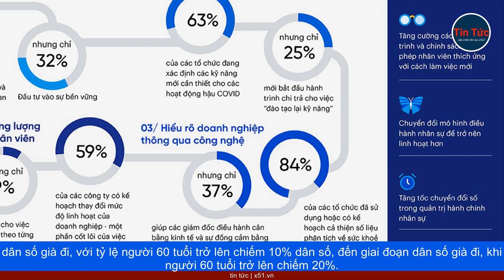THAY ĐỔI DÂN SỐ VÀ THÁCH THỨC NGUỒN NHÂN LỰC VIỆT NAM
Năm 2020, Việt Nam có 22.6 triệu người ở độ tuổi 15-24, nhưng con số giảm xuống còn 20.7 triệu vào cuối năm ngoái, theo Ủy ban Văn hóa và Giáo dục của Quốc hội. Điều này có nghĩa là số lượng lao động trẻ giảm đi 170,000/người mỗi năm. Theo ủy ban, những nguyên nhân chính là dấu hiệu nhanh chóng của dân số già đi và số trẻ em mới sinh ít hơn. Việt Nam chỉ mất 25 năm để tiến từ giai đoạn dân số già đi, với tỷ lệ người 60 tuổi trở lên chiếm 10% dân số, đến giai đoạn dân số già đi, khi người 60 tuổi trở lên chiếm 20%. Ở hầu hết các quốc gia phát triển, việc chuyển đổi này mất nhiều thời gian hơn, với một số quốc gia thậm chí cần cả một thế kỷ. Tỷ lệ sinh tr